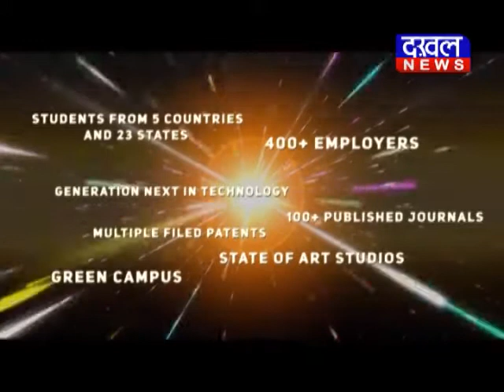मैहर- हाथरस काण्ड की कांग्रेस ने की निंदा कांग्रेस कार्यकर्ताओं का पैदल मार्च DAKHAL NEWS//